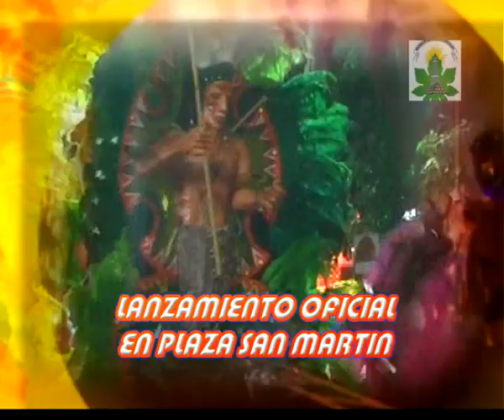Corso Color Tartagal - Edición 2014